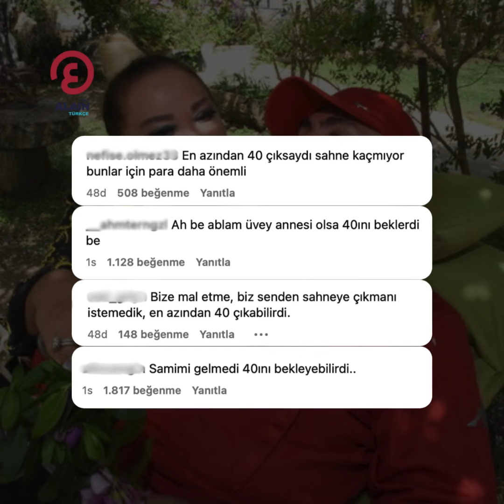Safiye Soyman Sahnelere döndü, topa tutuldu!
Safiye Soyman, yıllardır MS hastalığıyla mücadele eden oğlu Harun Akaröz'ü 20 gün önce kaybetti. Soyman sahnelere geri dönme kararı aldı. Ünlü ismin bu kararı sosyal medyada tepki çekti.